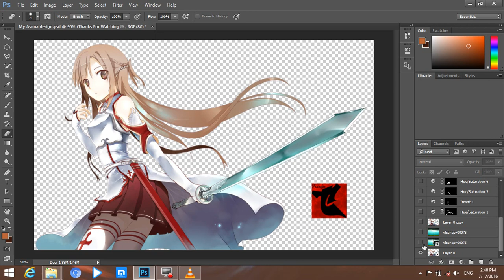Asuna Pink hair Version - Photoshop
Just Quick Photoshop